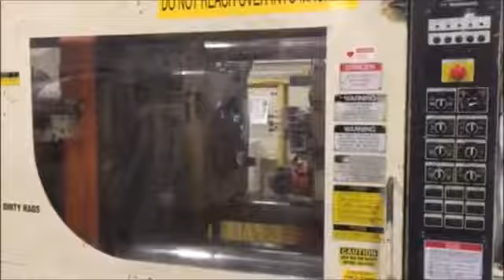7783170 1994 Mitsubishi 500MJ60